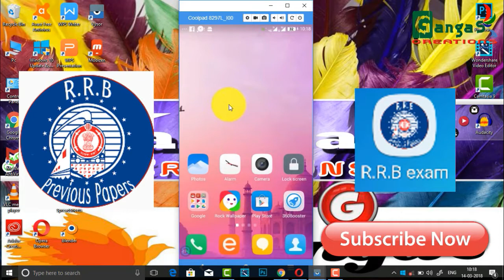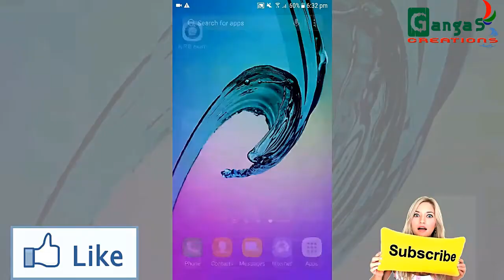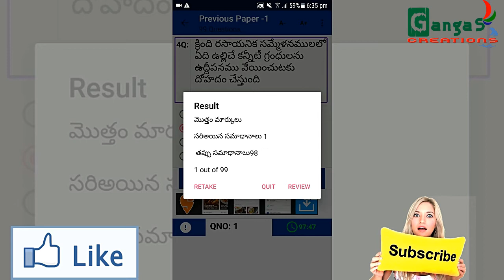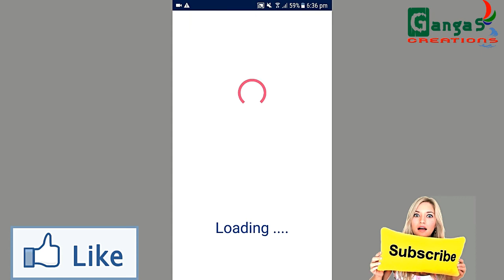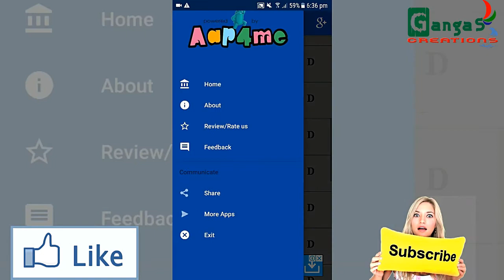RRB Exam Model Papers in Telugu 2020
|| GangaS CreationS ||
This app is very useful for preparing RRB Group_D exams.In the app 28 previous Question papers.

Yours
Gangadhar Rao Nepa
GangaS CREATIONS
¯¯¯¯¯¯¯¯¯¯¯¯¯¯¯¯¯¯¯¯¯¯¯¯¯¯¯¯¯¯¯¯¯¯¯¯¯¯¯¯¯¯¯¯¯¯ GangadharRaoNepa GangaCreations gangascreations GangasCreations GangaS Creations Ganga Creations